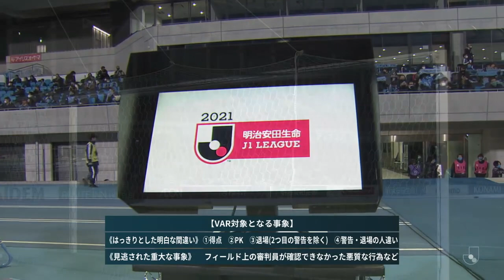【2021.3.3(水) 川崎フロンターレ戦ハイライト】『王者に挑む』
2021.3.3（水）明治安田生命J１リーグ第11節 vs川崎フロンターレ戦

『王者に挑む』
ACLの日程により前倒しで行われた一戦。
この試合でＪ１通算450試合出場を達成した大久保選手が躍動。
開始早々ペナルティエリア外から右足を振り抜き豪快なゴール！
さらに、松田選手のクロスに難しい姿勢ながらもしっかりと押し込みこの日2点目をあげ通算ゴールを188に伸ばしました！
しかし、後半相手に逆転されてしまいチャンスを引き続き作るも昨シーズンの王者相手に悔しい敗戦となりました。

見逃し配信はDAZNで！